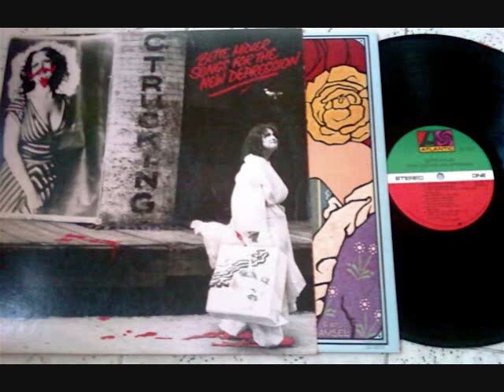BETTE MIDLER LAUGHING MATTERS